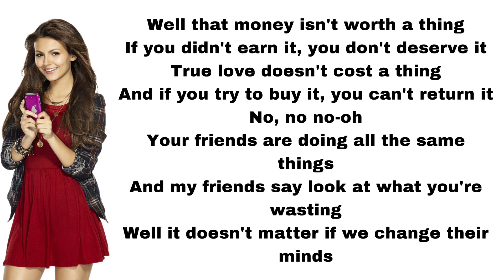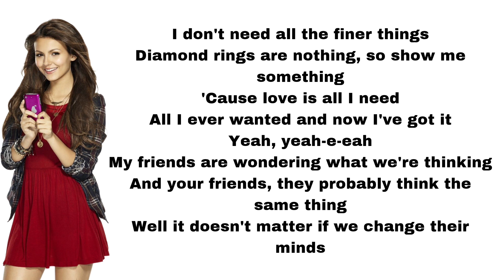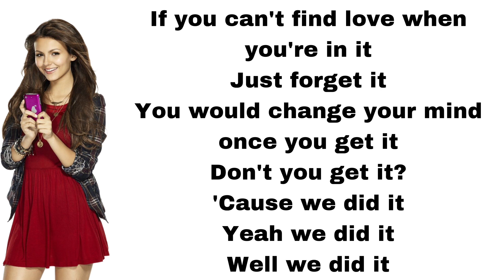Victorious - Finally falling (Solo) (lyrics)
Here’s Finally falling, played by Victoria Justice.